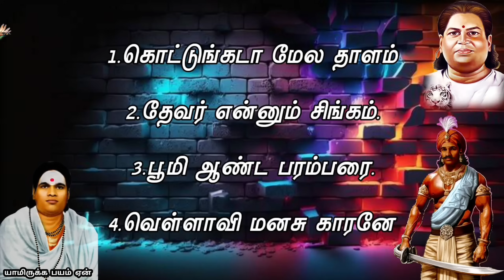பசும்பொன் முத்துராமலிங்க தேவர் பாடல்கள்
Song  title: தேவர் பாடல்கள்
Channel name: aramaravar media
Handle: @AramaravarMedia
Thevar padu pasumpon, muthuramalingathevar padal